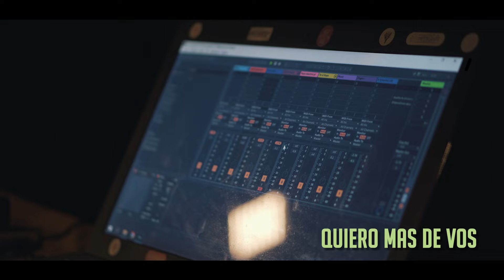Live Session - Lautaro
La Nave 0:00 - 4:52
Quédate 4:54 - 7:32
Te Vi 7:35 - 10:53
Taki Taki (cover) 10:57 - 12:44
Quiero mas de vos 12:46 - 16:29

Una session super trabajada para el goce de todxs ustedes.